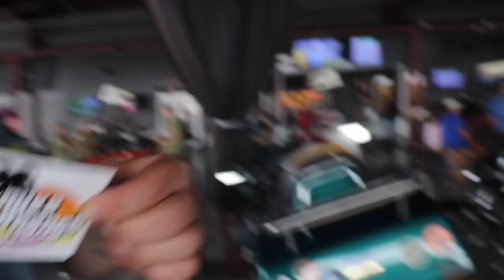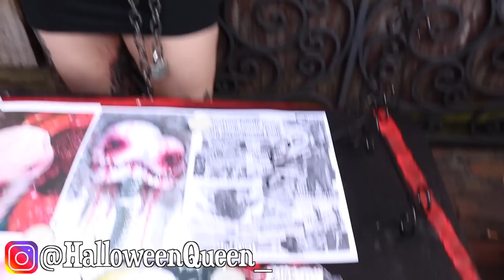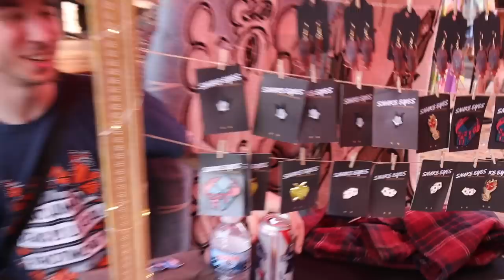How to make a Woman fall in LOVE Instantly